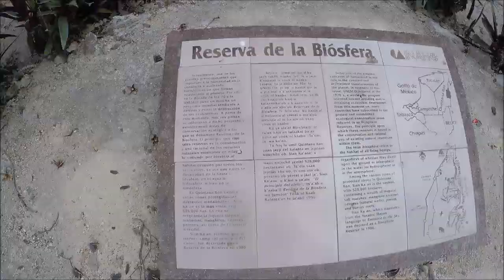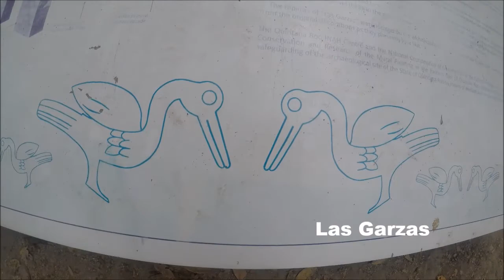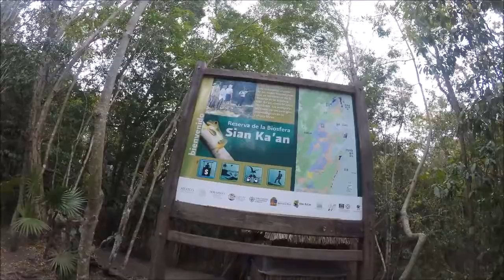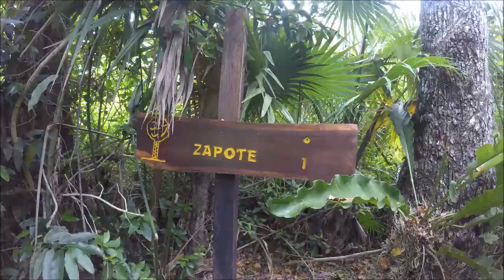MUYIL | Caminando por la Reserva de SIAN KA´AN |Ruinas , sendero y mirador - Vlog aventura #18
Rivereños  este video , nos fuimos a muyil esta cerca de Tulum en Quintana Roo en la Reserva de Sian Ka'an. Es un lugar pequeño pero muy mágico esperamos regresar pronto para comprar el tour a la laguna. Invitamos a isabel para que nos acompañe (mama de pepe) esperamos les guste este video. Lo editamos con mucho cariño para ustedes. Dejen sus comentarios.